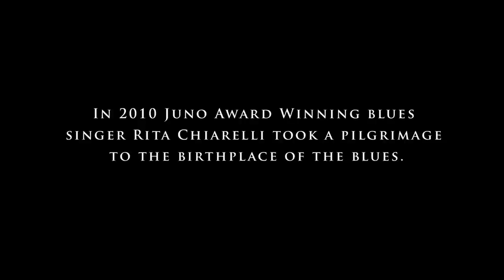Music From The Big House Trailer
Rita Chiarelli, an award-winning recording artist, takes a pilgrimage to the birthplace of the blues, Louisiana State Maximum Security Penitentiary a.k.a Angola Prison. She never imagined that her love of the blues would lead her to a historic jailhouse performance with inmates serving life sentences for murder, rape and armed robbery.

This musical journey is a glance into what used to be the bloodiest prison in America, but now gives lifers something to live for through the power of music. In contrast to sensational stories of convicts, we witness remarkable voices of hope as their love of music radiates humanity and redemption on their quest for forgiveness.

Rita Chiarelli will be at the screening at the Rainbow Cinemas in Sudbury on Thursday, September 8th, 2011.  with the proceeds helping the John Howard Society of Sudbury.